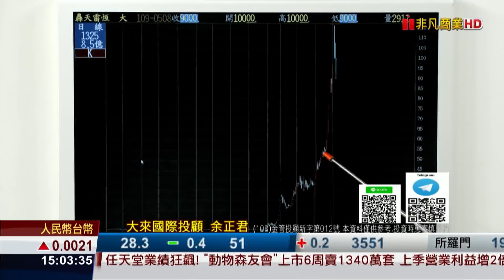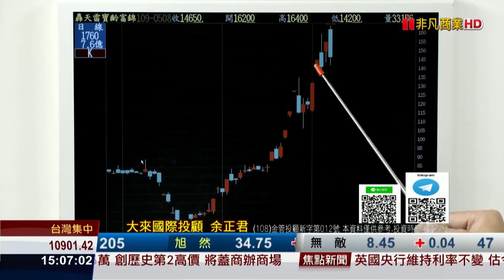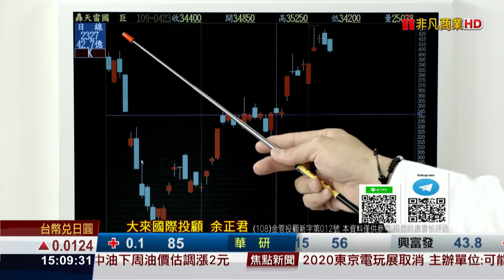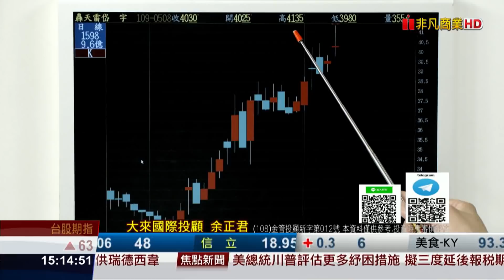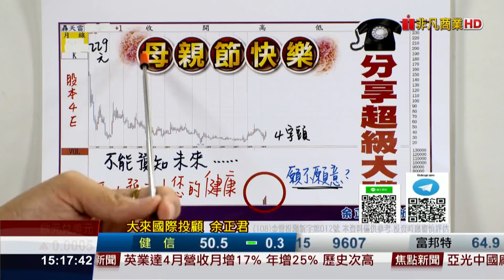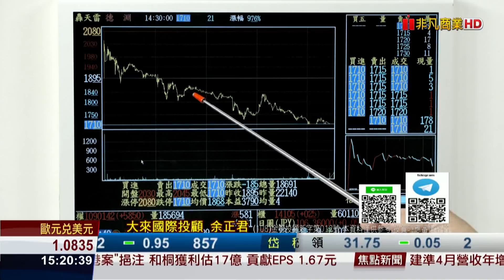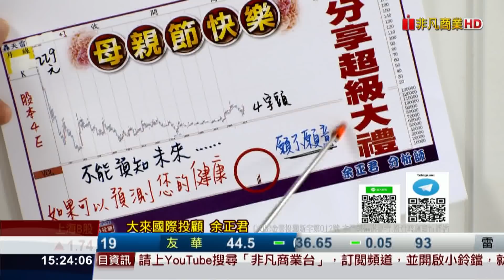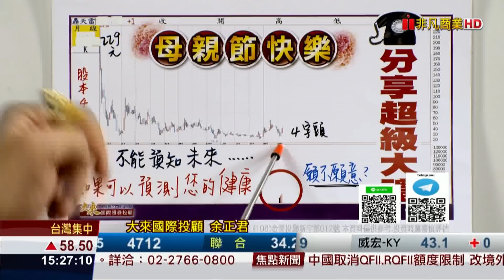20200508股市將軍